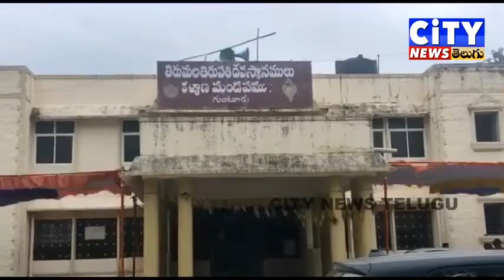Shri Sai Baba Procession Festival in Guntur.